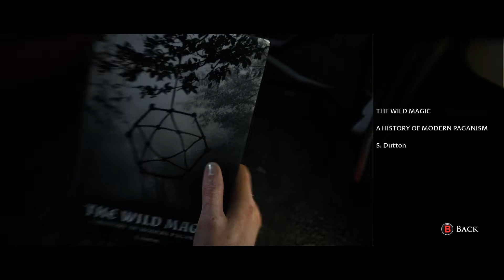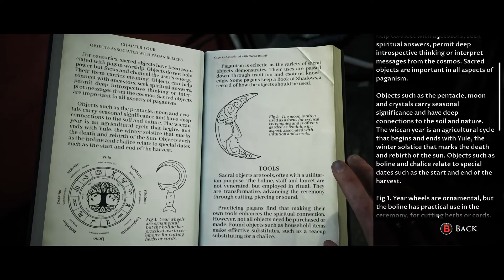Little Hope Walkthrough PART 2 - Taylor (No Commentary)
The Dark Pictures Anthology: Little Hope is an interactive drama survival horror video game developed by Supermassive Games and published by Bandai Namco Entertainment. It is the second of eight planned installments in The Dark Pictures Anthology series and the successor to Man of Medan. The game is set to be released for Microsoft Windows, PlayStation 4 and Xbox One on 30 October 2020.